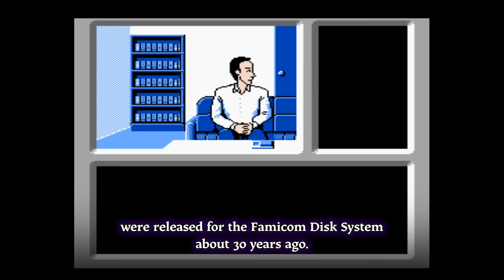Emio - The Smiling Man: Famicom Detective Club - Official Overview Trailer (ft. Yoshio Sakamoto)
Check out this Emio - The Smiling Man: Famicom Detective Club trailer. Emio - The Smiling Man: Famicom Detective Club is the third installment in the Famicom Detective Club adventure game series developed by Nintendo. Players will deal with the urban legend of The Smiling Man while solving complex puzzles and choosing dialogue choices to uncover the truth. Become a part of the Utsugi Detective Agency to solve a murder within a riveting adventure game plot for players to experience. Emio - The Smiling Man: Famicom Detective Club is launching on August 29 for Nintendo Switch.